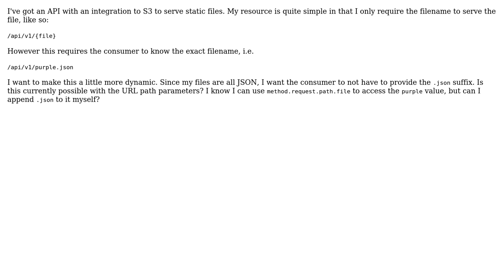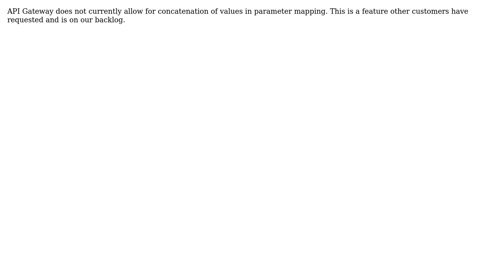AWS API Gateway with dynamic URL path parameters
With thanks & praise to God, and with thanks to the many people who have made this project possible! | Content (except music & images) licensed under CC BY-SA | Music | Images & others | With thanks to user jackbot user Bob Kinney and the Stack Exchange Network Trademarks are property of their respective owners. You are responsible for your own actions.